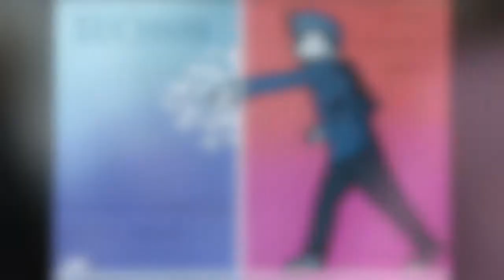Ross Trailer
This is the trailer for the movie i'm making for my script to screen class titled "Ross". its about a transguy, and will be premiering at a movie festival at my school on the 16th. i'll put the movie on youtube around then (if not sooner). thanks for checking out the trailer!

check out some of his artwork!